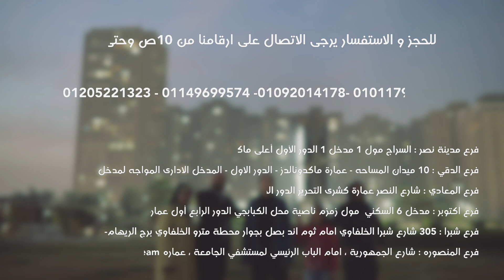اربع شخصيات جبابره جوه عقل كل واحد فينا بيخلونا ما ناخدش قرار ..والحل فى الفيديو !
اتصل على ارقامنا علشان تلحق مكان فى العرض واتعرف على الجديد
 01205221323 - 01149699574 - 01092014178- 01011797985